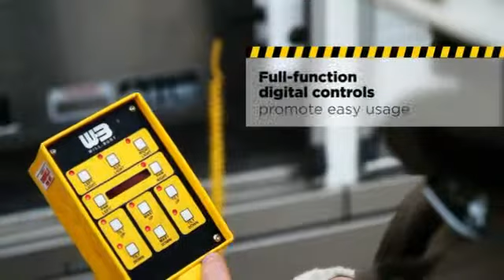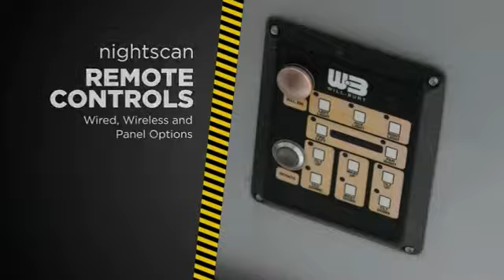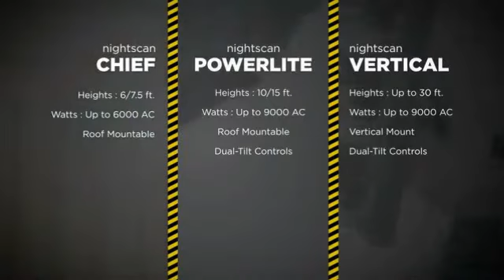Nightscan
NIGHT SCAN® CHIEF is a roof-mounted, fold-down light tower which requires no interior vehicle space. It is typically used on medium-size rescue, pumper rescue, service and utility vehicles or smaller wrecker vehicles. The Night Scan® Chief features a self-contained air system (no external air supply needed) and is available with all DC (12V/24V DC) operation in which generator or inverter is not required.

NIGHT SCAN® VERTICAL TOWER delivers up to 9000 watts of AC illumination and is a vertically mounted light tower which may be installed internally or externally to the side or rear of a vehicle. Used for elevating lights and/or cameras, The Night Scan® Vertical Tower is typically used on heavy rescue vehicles, full-size mobile command centers, airport ARFF vehicles and large wreckers.

NIGHT SCAN® POWERLITE is a roof-mounted, fold-down light tower which requires no interior vehicle space. It is typically used on heavy-rescue vehicles, mobile command centers, airport ARFF vehicles or large wreckers. Delivering up to 9000 watts of AC illumination, the Night Scan® Powerlite is ideal on any vehicle where maximum light is required.